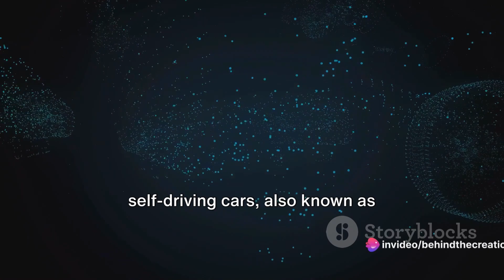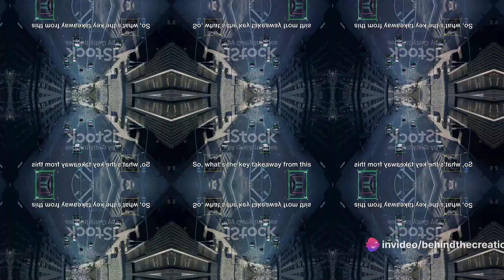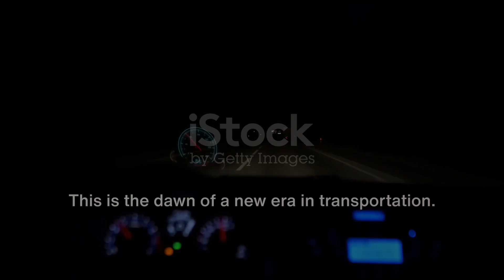Behind the Scenes of a Self-Driving Car: BEHIND THE CREATION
"Step into the future of transportation with our exclusive behind-the-scenes look at the technology driving self-driving cars. Dive deep into the world of artificial intelligence algorithms, sensors, and cameras that empower these vehicles to navigate the roads safely without human intervention. From the drawing board to the streets, witness the intricate development process and the challenges engineers overcome to bring these futuristic vehicles to life. Experience firsthand the marvel of self-driving cars in action and explore their potential to revolutionize our society by enhancing safety, reducing traffic congestion, and promoting environmental sustainability through more efficient driving. Join us on this fascinating journey into the heart of autonomous driving technology and glimpse into a future where cars drive themselves."